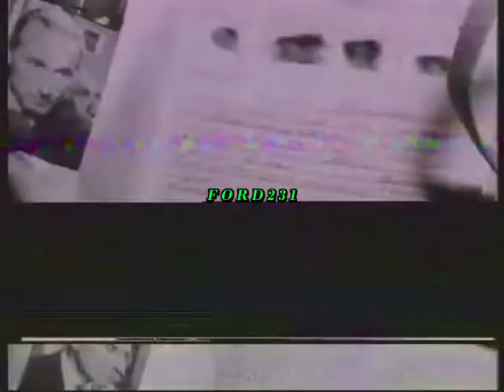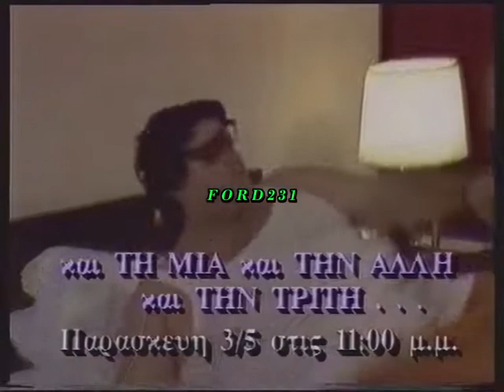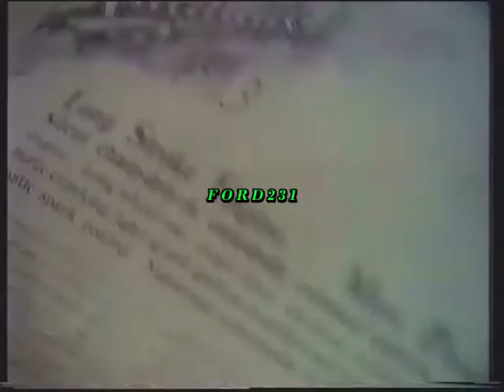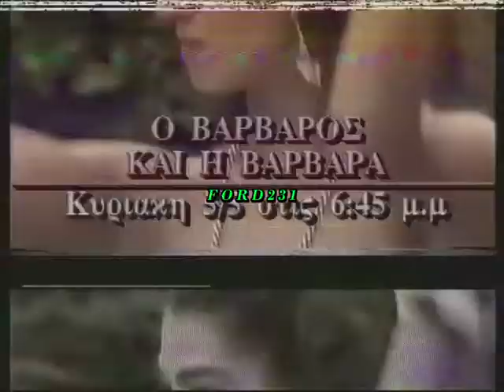MEGA ΤΡΕΙΛΕΡ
Πλούσιο τρέιλερ για τις εκπομπές και ταινίες του καναλιού. Ο  Νίκος Διαμανταρίδης μας ενημερώνει για το τέλος του προγράμματος του MEGA  την  Πέμπτη 02 Μαΐου 1991.